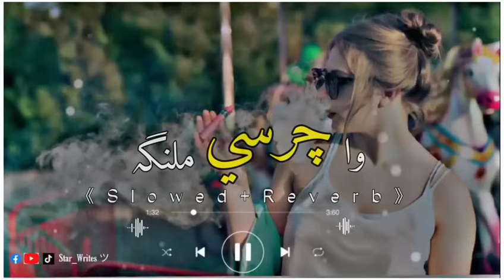September 3, 2023(1)